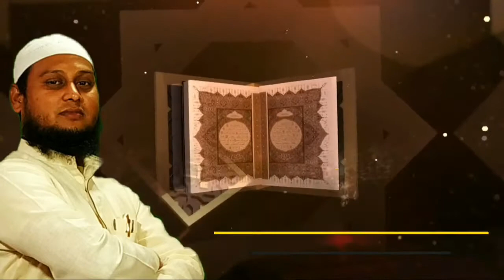Tafseer Para 20 Ramzan 1442/2021 By Shaikh Waseem Ur Rahman Siraji Hafidaullah